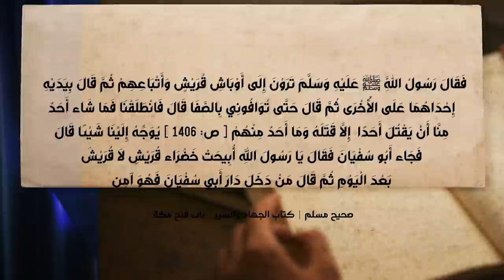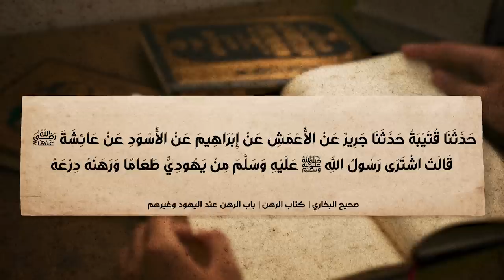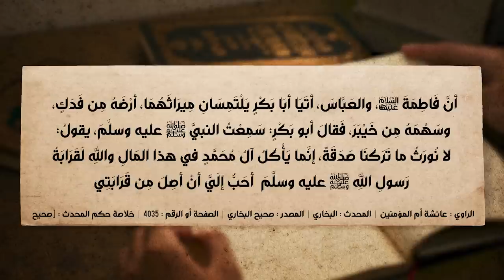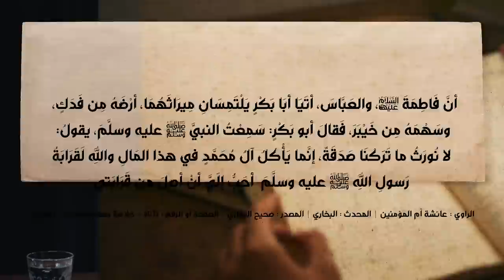برنامج الإسلام تحت المجهر | الحلقة 16 | حقيقة مكارم أخلاق الرسول